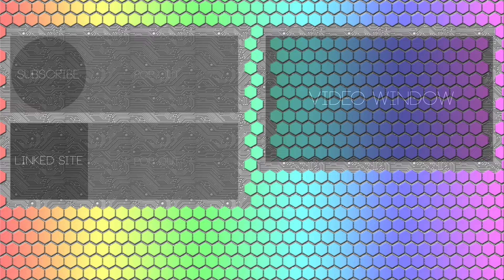FFXIV- Urth's Fount Solo Speedrun [0:19]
I wager I could do better with a different class